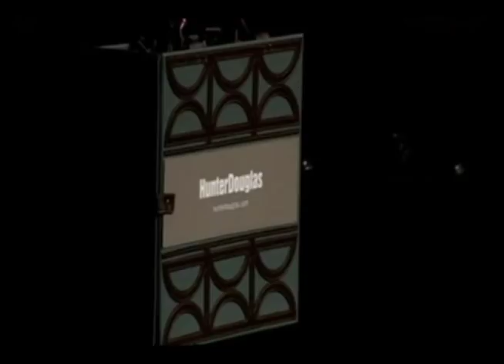Briefcase Drill Team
Starkey Productions